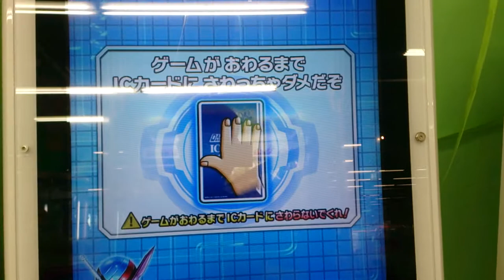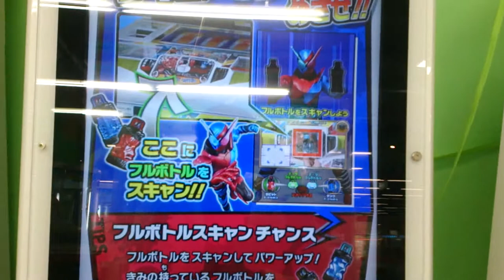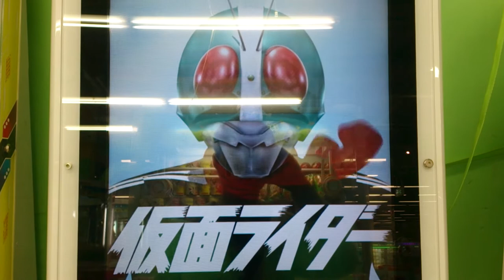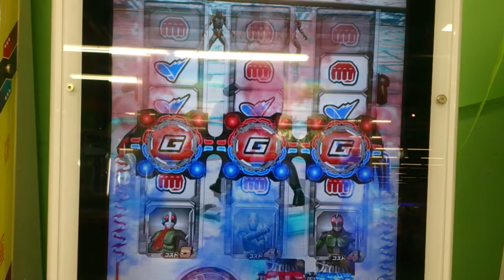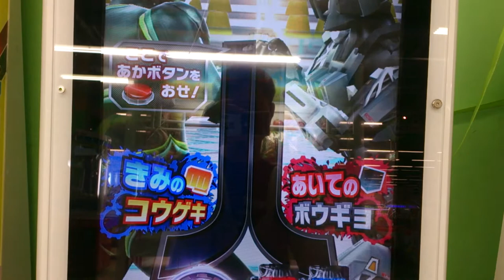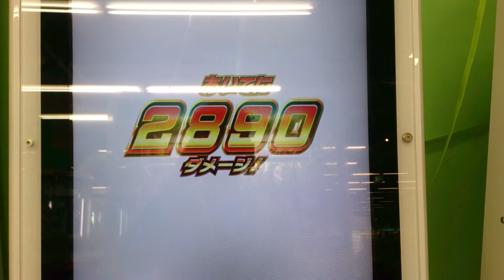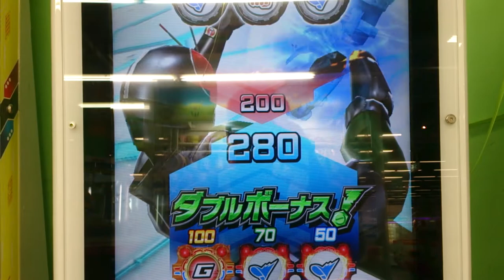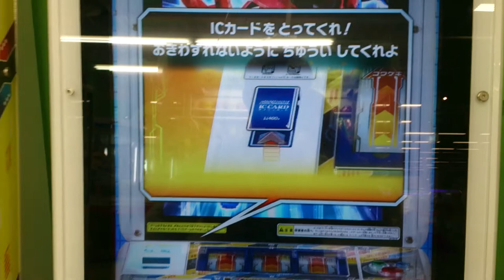仮面ライダーバトル ガンバライジング「初めてのビルドアップライダーバトル！」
今回はガンバライジングで初めてビルドアップライダーバトルやりました(^o^)v
これやってて気付いたのは「自分も怪人使いたいな」と思いました(^o^)v
シャドームーンのLRも出して欲しいですがやっぱ悪のライダーばっかりじゃなく蜘蛛男やガラガランダー、アポロガイスト、ビルゲニアとかこのゲームで使えれば夢のようである(^o^)v
だって、見てみたいじゃないですか？Xライダーとアポロガイストが共闘したり、かつて改造前は親友同士だった1号とサソリ男の友情タッグとか(*^^*)

Masked rider